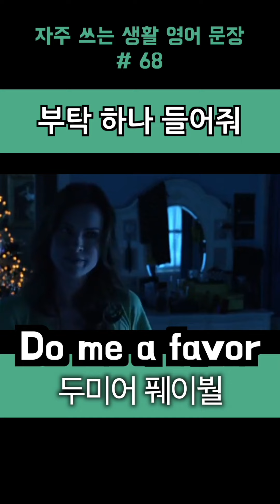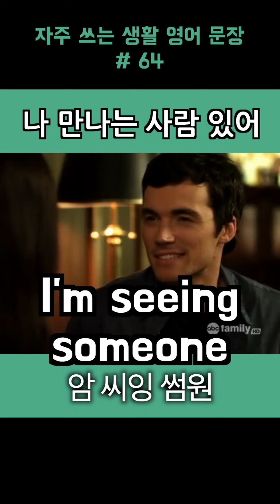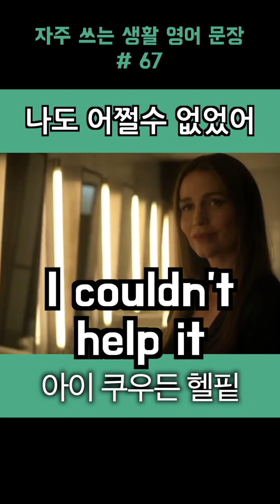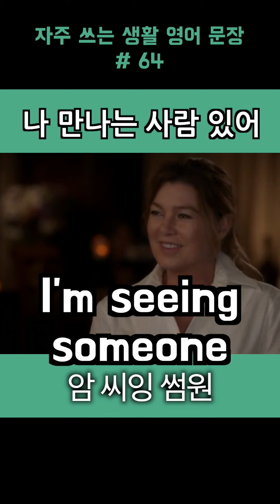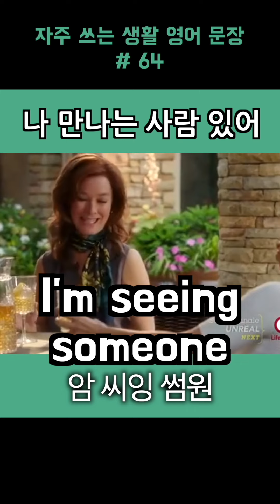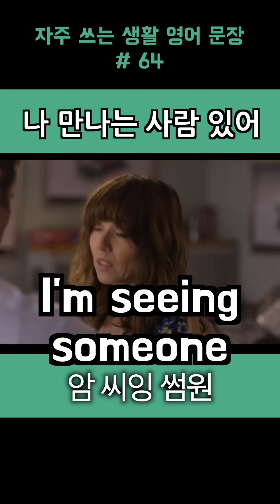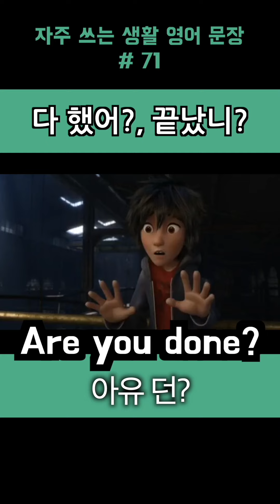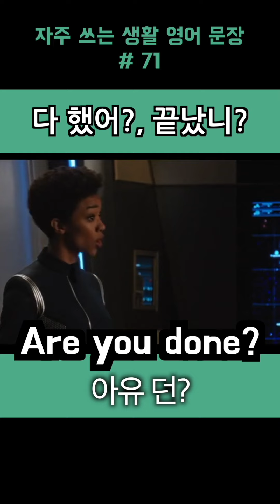미드에서 흔히 쓰는 영어 회화 표현 문장 61~80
🚨안키 영어 학습 자료 배포중입니다
프로필에 바로가기 주소 있어요

영어 공부법 아직도 찾으세요?
전세계 많은 언어 학자들이 말합니다
언어는 간격 반복 학습이 필수라고

이미 전세계 사람들에게 검증이 끝난
Anki로 영어 간격 반복 학습하세요

하루 그냥 흘려 보내지 마시고
하다 못해 영어 단어라도 하나 외우세요

오늘 아무것도 하지 않으면
내일은 아무 일도 일어나지 않습니다

시간이라는 기회는
누구에게나 공평하게 주어집니다